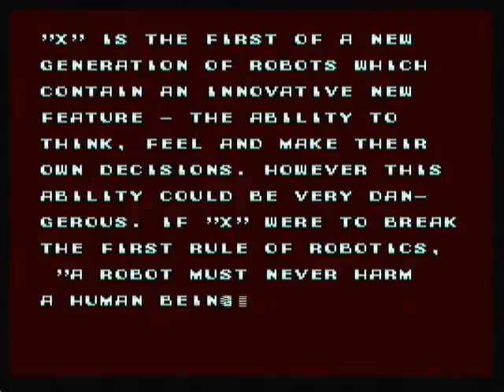Run Dat ReXXX!!! Mega Man X Part 1: Dinosaurs Do What Dragons Don't Dare!